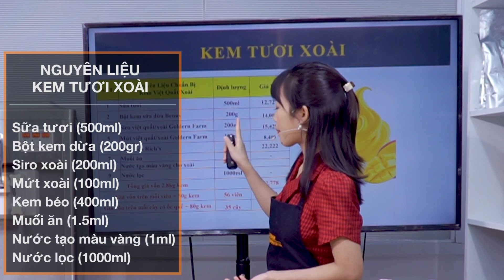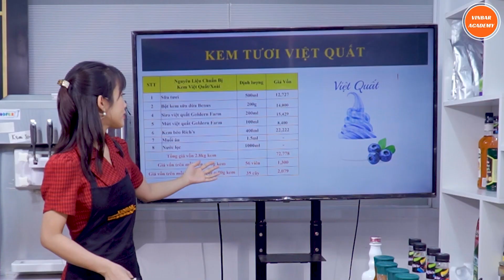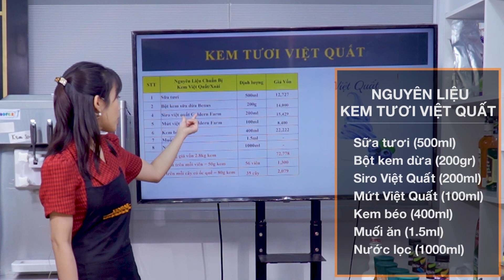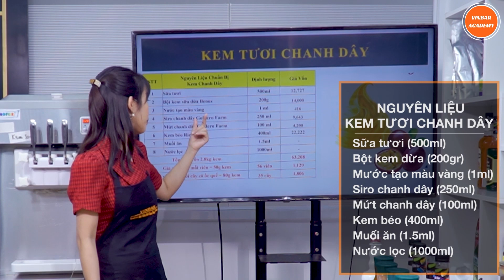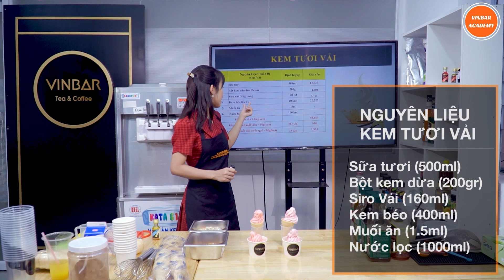Hướng Dẫn Cách Làm Các Loại Kem Tổng Hợp | Vinbar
Hướng Dẫn Cách Làm Sinh Tố Xoài Muối Ớt Mexico,  Mangonada Mexico | Vinbar
 XEM TIẾP►►
1. Công thức pha chế Hồng Trà - Lục Trà (Phúc Long, Lộc Phát, Trà Đen số 9, Hosen, Kronos, Delphi, El Greco, Goldreef)
2. Công thức pha chế Trà Sữa - Trà Thái (Cozy, Dilmah, Ahmah, Lipton, Tân Nam Bắc, Hoa Trân, Chatarmua)
3. Công thức Soda- Sinh tố - Smoothie (Berrino, Osterberg, Ding Fong, Monin, Torani, Davinci...)
4. Dụng cụ làm kem (Bình Whit it, Base, Rich...)
5. Thiết bị pha chế (Máy chống ồn, Máy đo định lượng, Bình Đun...)
6. Dụng cụ pha chế (Ca đong, Thảm Bar, Ly đong, Bình Shake...)
7. Các nguyên liệu pha chế (ly, ống hút, Bột...)